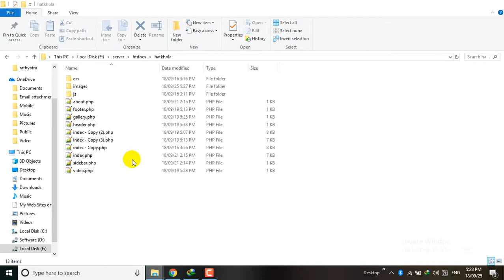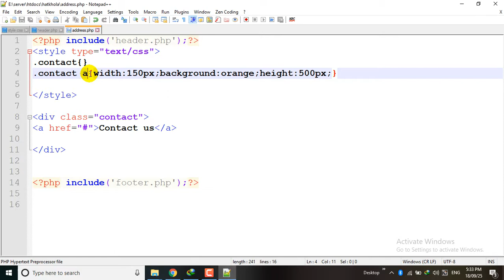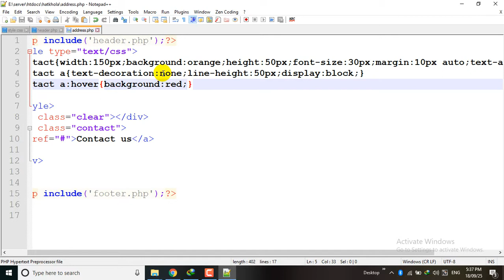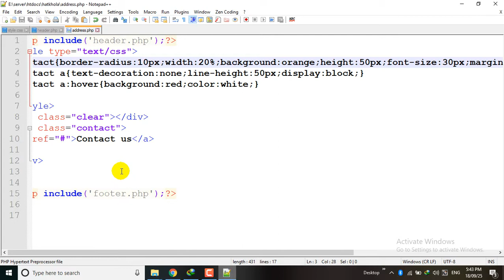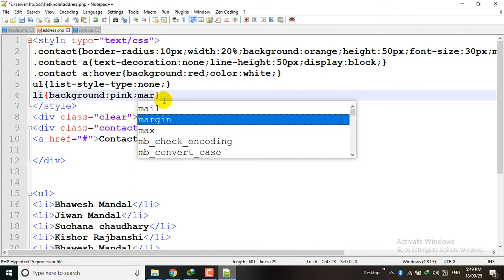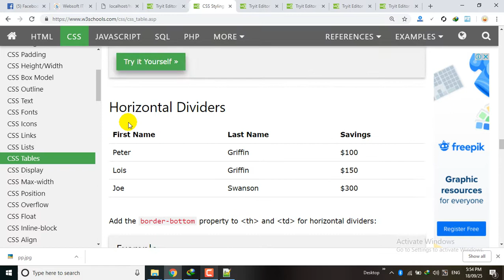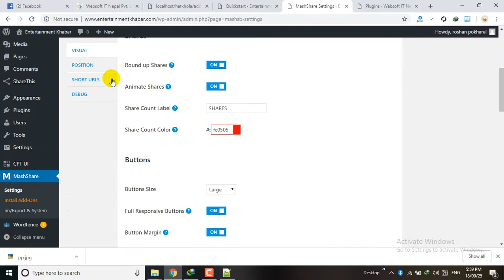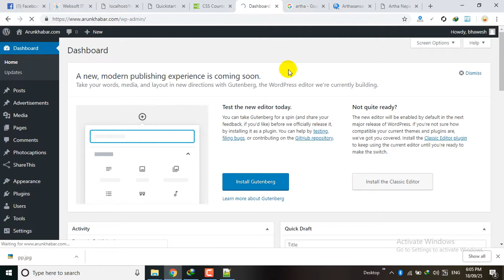w3 school demo using css